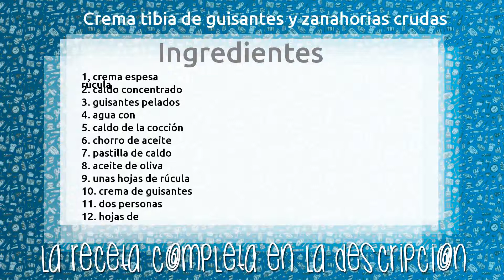Crema tibia de guisantes y zanahorias crudas